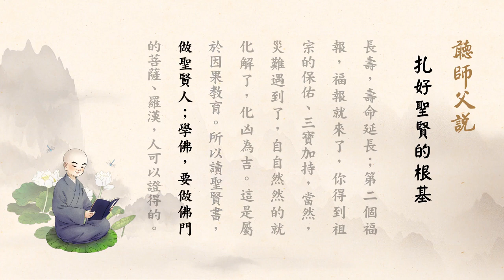聽師父說有聲書 102 扎好聖賢的根基